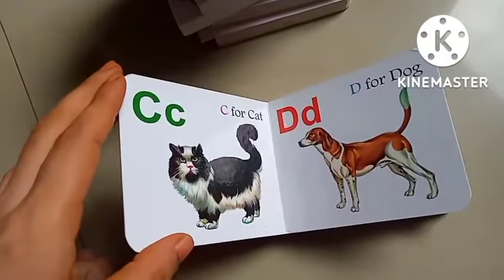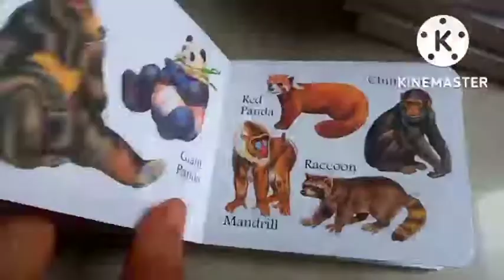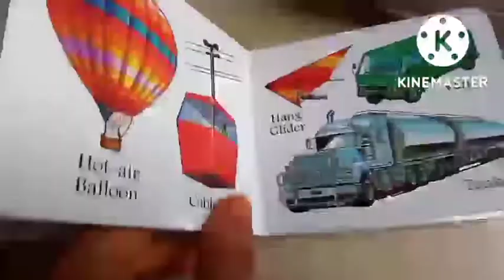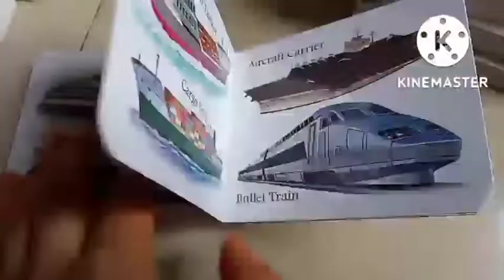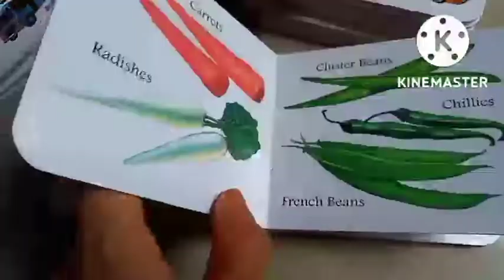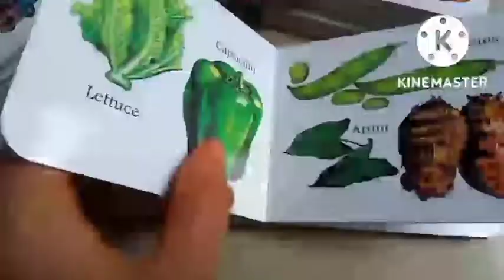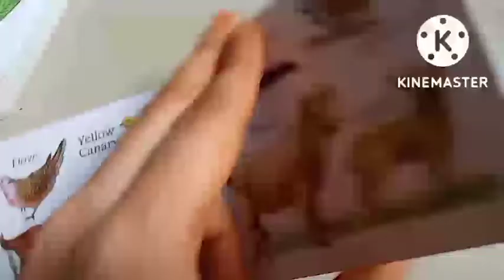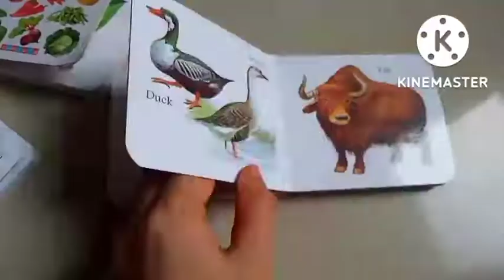1-5 year old children's best book|| waterproof books for toodler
1-5 year old children's best book|| waterproof books for toodler||